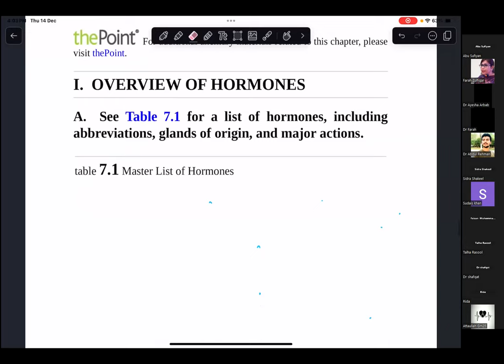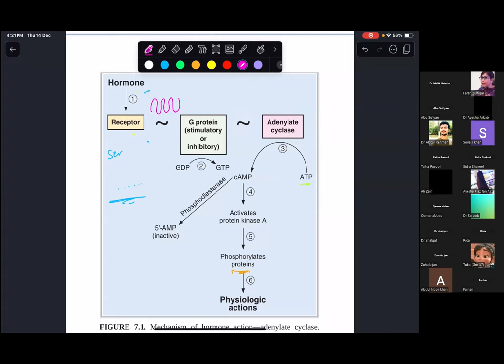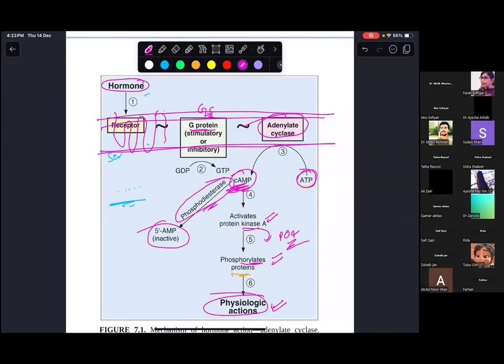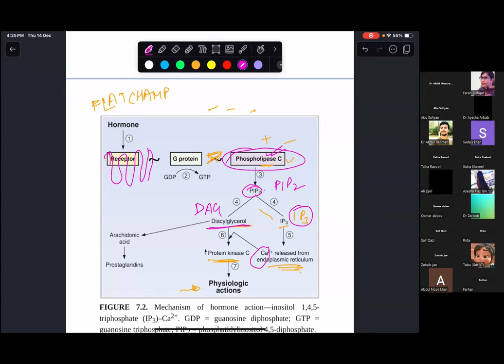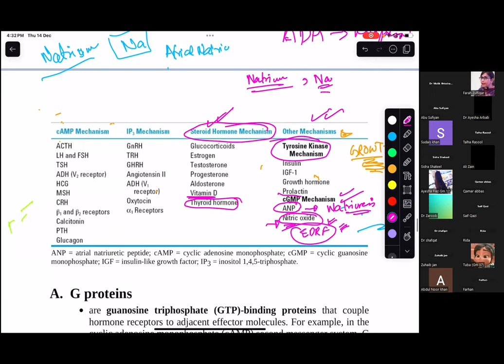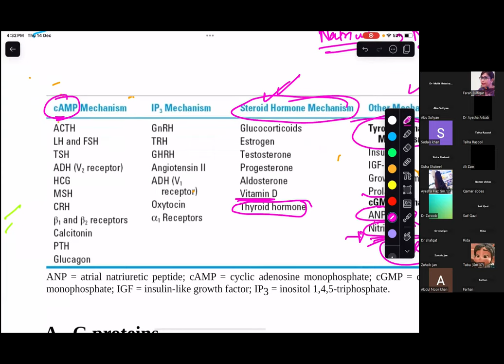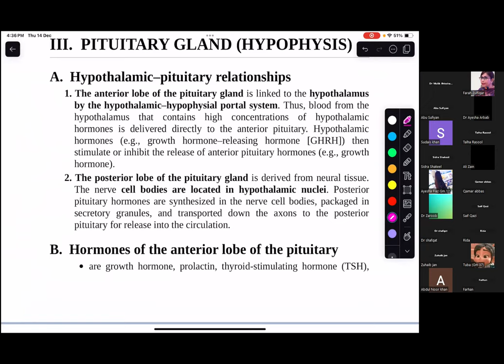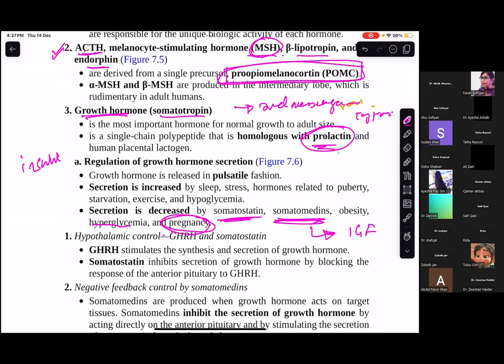ENDOCRINOLOGY VIDEO 1 BY DOCHASEEB&INSIA ACADEMIA (LECTURE BY DR FARAH)